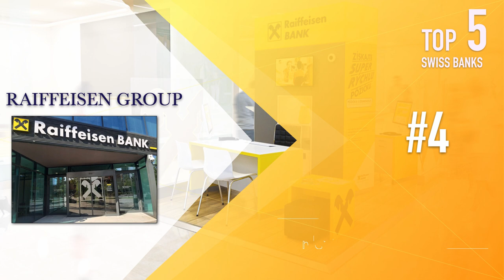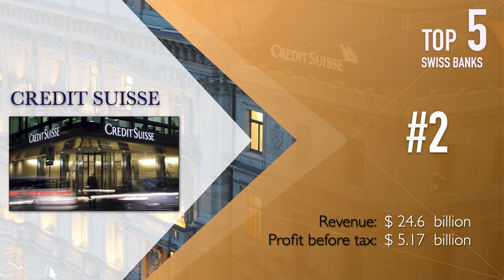Top 5 Swiss Banks - Largest Banks in Switzerland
Today we continue with our Biggest banks Series and we take a look at the Top 5 list of Swiss Banks or better yet the largest banks in Switzerland.

So Switzerland is worldwide known for its banking system. With the best known features being that it is safe, reliable and ideal to avoid your local taxes. Now in past this was very true, however recently things have changed quite a bit and the Swiss are trying very hard to remove that last part from their reputation.

S O C I A L S

ABOUT - FINANCE & BANKING  EXPLAINED
We dive into the world of international finance and banking, providing financial advice on a whole host of issues including, financing, banking, lending, mortgages, investing, trading, forex, borrowing, debt, credit & credit cards, passive income, regulations,  and many more subjects.

Switzerland 2020/2021